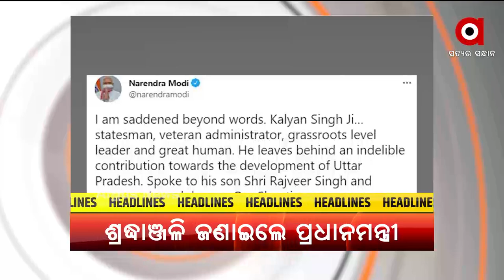2208 12 NOON HL FB SRI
Headlines 12PM | 22th August 2021 | Argus News